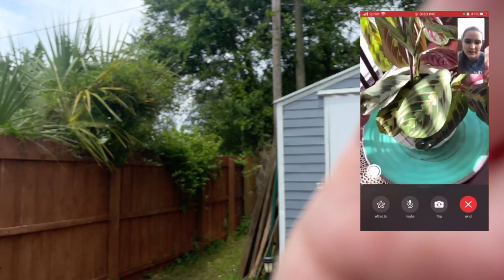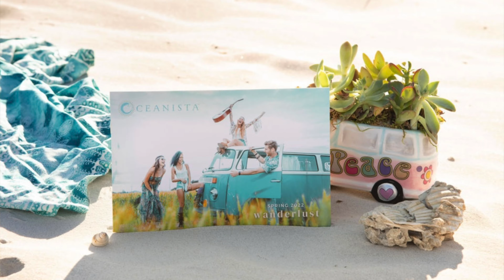How My Best Friend Told Me She Was Pregnant + Exploring Daytona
Hey guys!! Another video in Daytona with my best friend! We talk you guys through when she told me she was pregnant + we finish our photoshoot from the other day but this time we do it in Daytona! Always, Jazzy

Make sure you check out Elena’s channel!! : @ElenaSloup

Like this Video? Consider Buying Me a Coffee